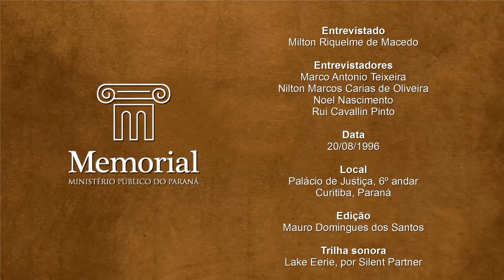Entrevista - Milton Riquelme de Macedo (1996)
Entrevista com o procurador de Justiça Milton Riquelme de Macedo, realizada em 20 de agosto de 1996 no 6º andar do Palácio da Justiça, em Curitiba (PR).

Milton Riquelme de Macedo foi procurador-geral de Justiça no Ministério Público do Paraná por dois mandatos consecutivos, de abril de 2004 a abril de 2008.